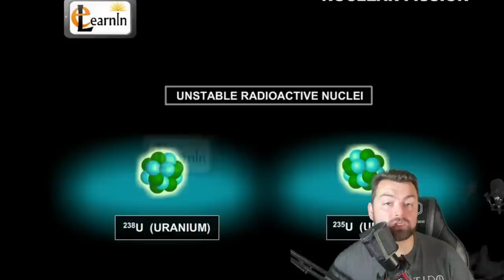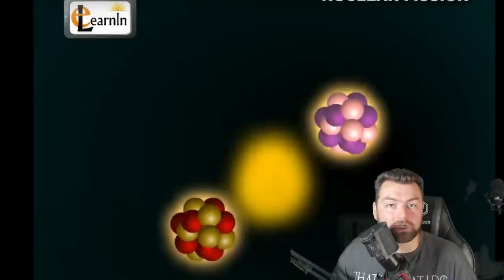Norwegian Heavy Water Sabotage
There were many operations across world war 2 but few were perhaps as important as what was accomplished in 1943. Join us for the story